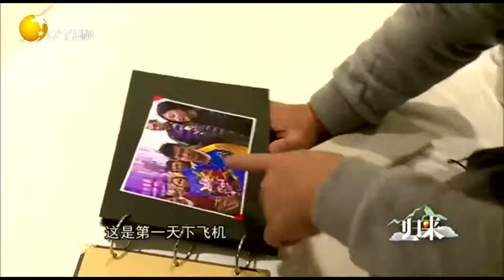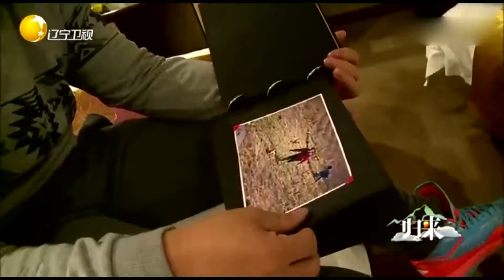回忆与三个留守儿童相处的十多天，陈一冰泪水夺眶而出丨归来